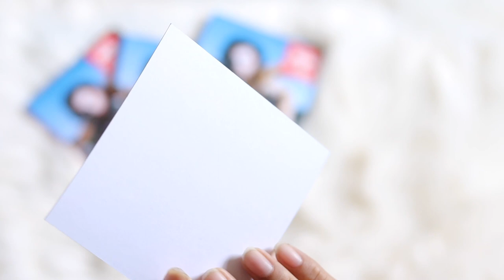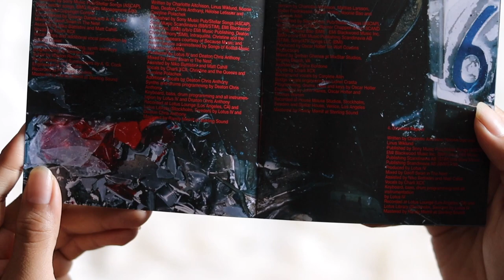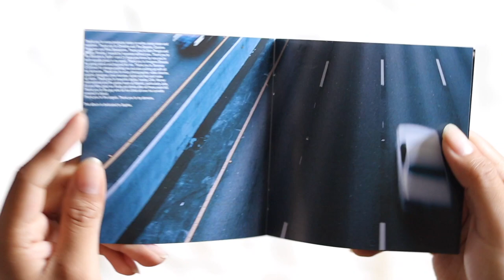charli xcx - crash (signed cd unboxing)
unboxing of charli xcx album, crash on cd with 3 signed artcards.